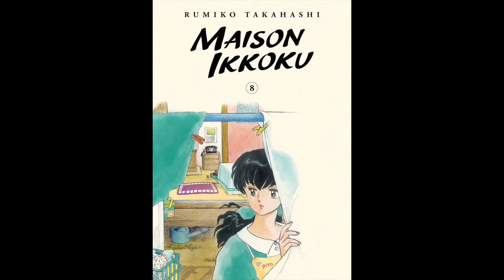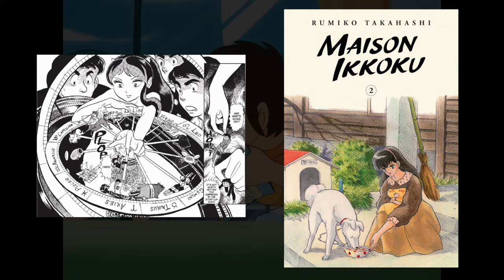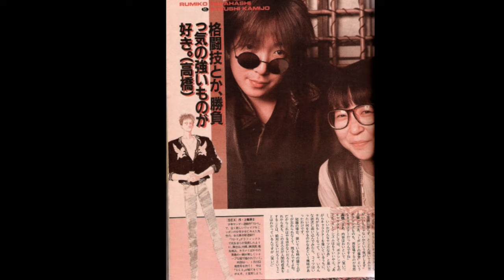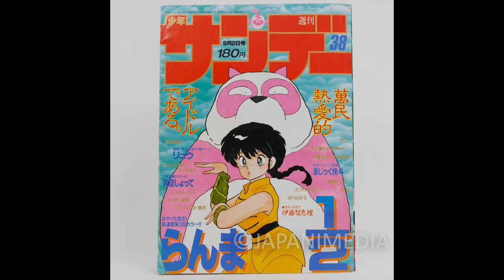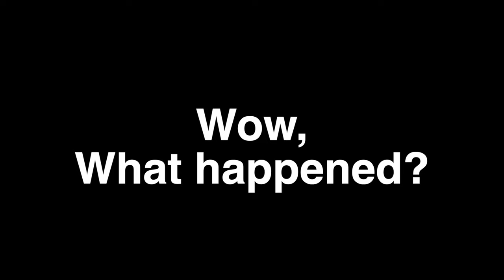How Ranma 1/2 Became an Anime Icon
This is a history and review of Ranma 1/2, a famous manga and anime series from the 1980s and 1990s, written and illustrated by Rumiko Takahashi in Tokyo, Japan. It chronicles the lives of Ranma Saotome, his father Genma, and those of the Tendo Family and the school of anything goes martial arts. Today I will cover the characters, the story, plot, and interviews in this long, comprehensive, multiple-part showcase of the series and it's significance in the global anime, manga and animation industry.

Timestamps:
0:00 Intro
0:14 Prologue
2:49 Chapter 1 -  Ranma (らんま)
4:45 Chapter 2 - Getting Ranma off the Ground
6:55 Chapter 3 - The Characters
7:16 Ranma
10:19 Genma
10:56 Soun Tendo
11:36 Nabiki & Kasumi Tendo
12:25 Ryoga Hibiki
13:57 Happosai
14:56 The Kuno Family
16:23 Mousse
17:04 Shampoo
18:04 Ukyo Kounji
18:55 Akane Tendo
24:39 Chapter 4 - Anything Goes Martial Arts
30:24 Outro

SMALL CORRECTION: Jusenkyo IS NOT a Hot Spring as stated in the video. It's actually just cold water (which causes Ranma to change into a girl).

Film Credits:
Japan Footage - TRNGL
Film from the Ranma 1/2 Anime
Film from the Urusei Yatsura Anime (Kitty Films)
Pages from the Ranma 1/2 Manga
Miscellaneous Anime/Manga

Garoad - Every Day is Night
Yu-Peng Chen - Call it a Day in Liyue
Takashi Nakatsuka and Various Artists - Longing
Vanilla - Summer Night
Dan Mason - Online Shopping
Dan Mason - Summer Splash
Casper de Cuester - Image
DE DE MOUSE - Wonder Egg OST (Opening Track)
Garoad - Will You Remember Me
Uyama Hiroto - Nightwood
Saib - Smooth
Kaffetorsk - Coffee Every Day
Garoad - Reminiscence